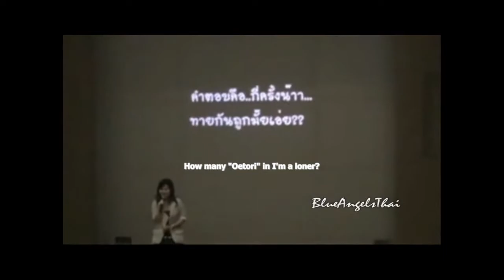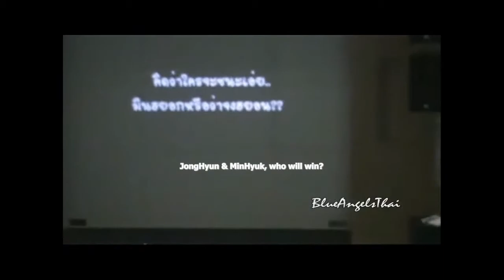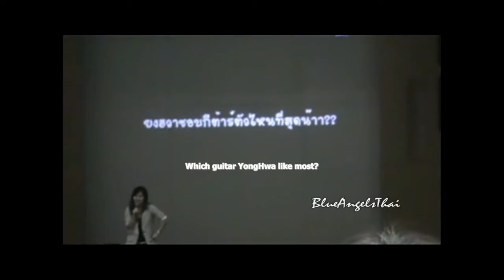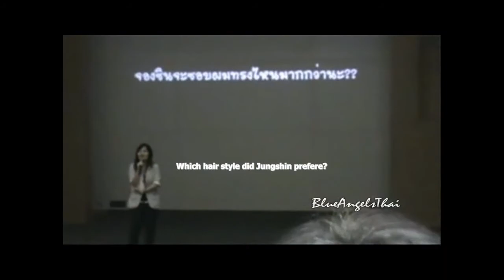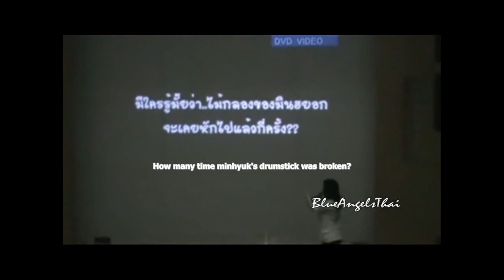2010.07.17 Let's Lovex3 CNBLUE (W/Engsub)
I think nobody has ever watched it before. It's 6 months ago event at GMMInter (official distributor of CNBLUE in Thailand) for CNBlue fans.
Sorry for my poor translation & sub location.
credit: platoo_CD